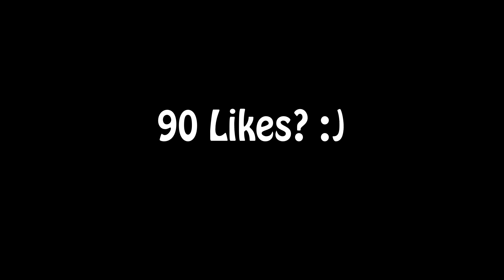OriginMc | Episode 20 | Base Tour?!? + Goodbye Origin?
Please show feedback by liking or disliking the video!

▼INFO▼

Daegonner 7.0 here we come!

~Nova

3,582

▼IGN▼
➜ SrNova ➜

▼SERVER INFO▼
➜ OriginMc ➜ PvP.OriginMc.Org ➜

▼RECORDER▼
➜ Screenflow ➜

➜ Tayyib Ali - A Place To Hide (Prod. The Official) ➜